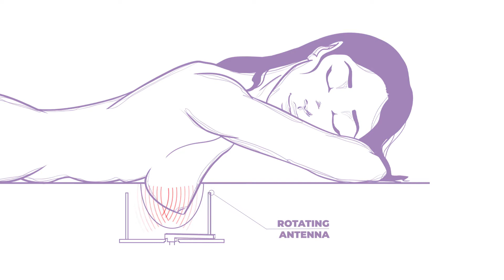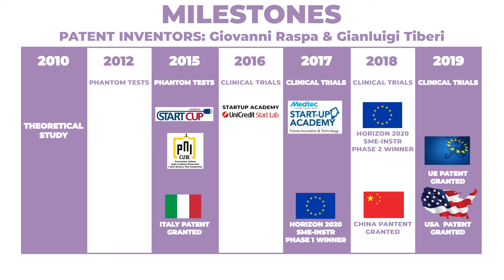Mammowave Project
MammoWave.
The first breast test towards a paradigm shift in breast cancer prevention

MammoWave  employs low power microwaves – non-ionizing electromagnetic radiations